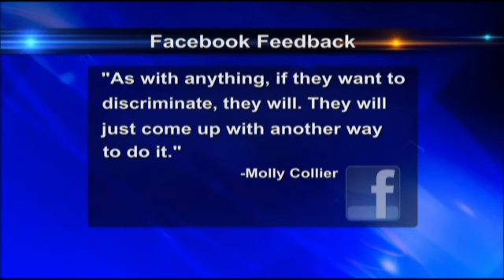City Council hears public opinion on fairness ordinance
Activism in Lincoln circa 2012